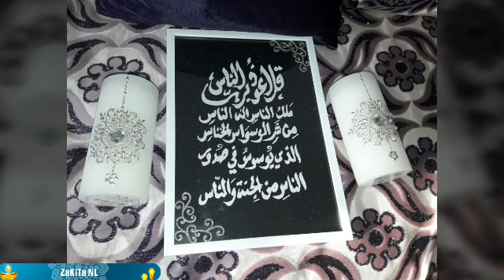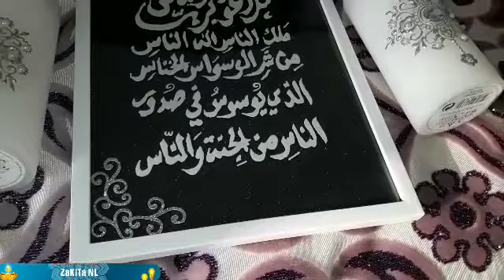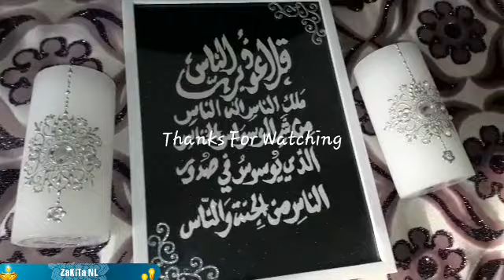لوحة قرآنية وتزيين الشموع بشكل جميل Arabic calligraphy canvas part 1/Henna candles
Henna candles
Henna kaarsen
Henna lijst
Henna bougie
Henna velas
أعمال يدوية ، تزيين لوحة قرآنية ، تزيين الشموع ، ديكورات قرآنية